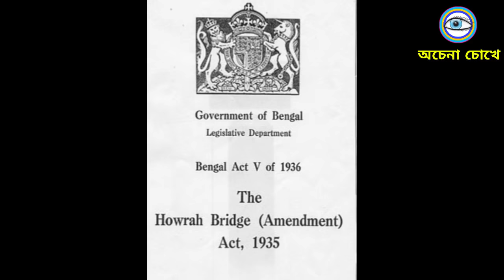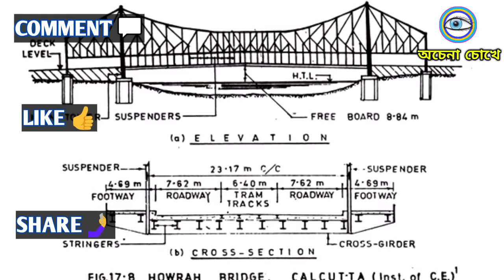হাওড়া ব্রীজ নির্মাণ কাহিনী | story behind the making of Howrah Bridge | OCHENA CHOKHE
Howrah Bridge is a bridge with a suspended span over the Hooghly River in West Bengal, India. Commissioned in 1943,the bridge was originally named the New Howrah Bridge, because it replaced a pontoon bridge at the same location linking the two cities of Howrah and Kolkata (Calcutta). On 14 June 1965 it was renamed Rabindra Setu after the great Bengali poet Rabindranath Tagore. It is still popularly known as the Howrah Bridge.

I ANNOUNCE THAT PHOTOS AND VIDEO CLIPS USED IN THIS VIDEO TAKEN FROM INTERNET.THE INFORMATION OF THIS VIDEO ARE TAKEN FROM GOOGLE,WIKIPEDIYA.
আমাদের চ্যানেলে কি বিষয়ে ভিডিও দেখতে চান ???
কমেন্টে লিখে জানান I
Which kind of videos are You want see in our Channel???